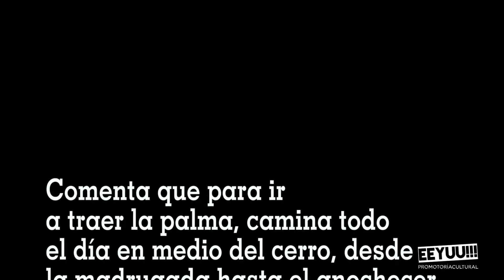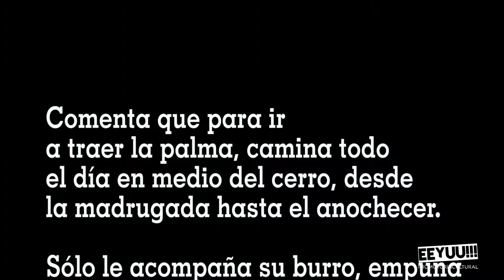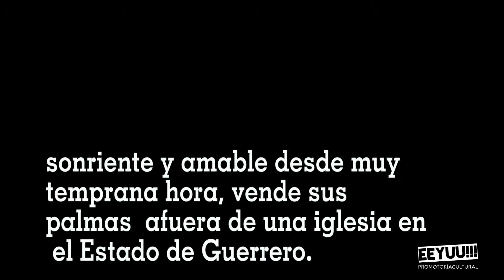Domingo de ramos